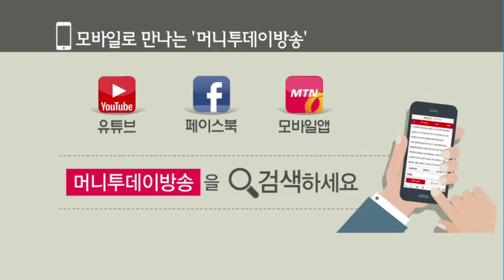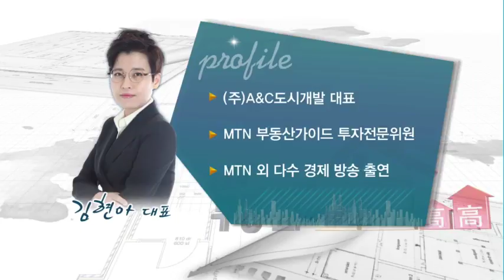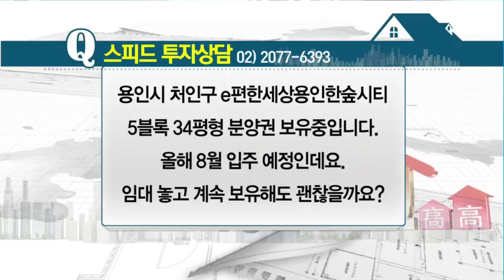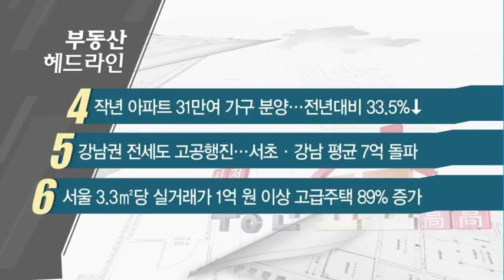[실전 상담 '고고'] 강동구 암사동 프라이어팰리스, 미래 가치는? - 김현아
01/30 실전 부동산 '고고'